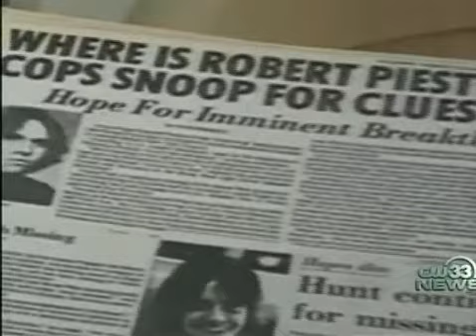Art Eisenberg discusses DNA testing in John Wayne Gacy case